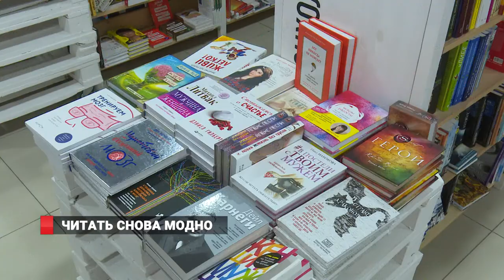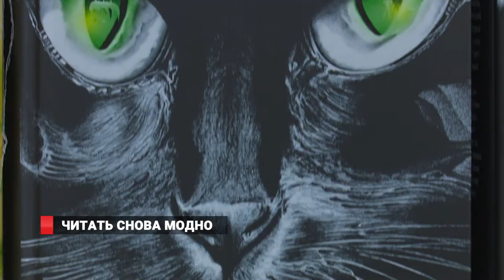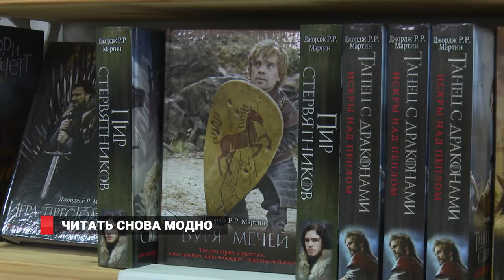Молодежь Владивостока читает классику и фантастику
Книги – довольно забавный предмет. Никогда не знаешь, чего от них ждать. И я сейчас не про содержание. Поцеловать себя можно попросить на 400 страницах, о безгрешности написать аж 800. В то время, как смысл жизни уместиться на 200 страницах. И, кстати, про смысл жизни самая дешевая книга.